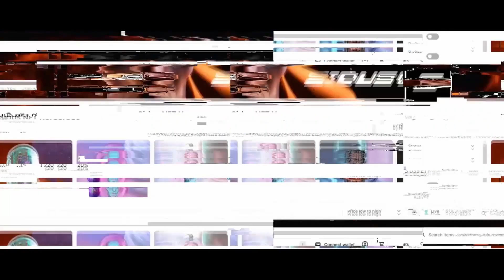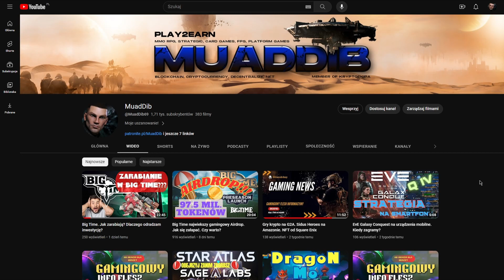SIDUS. Ciekawe, mocne universum. Strzelanka, strategia i coś jeszcze...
🏁Jeżeli chcąc docenić moją pracę i zdecydujesz się na inną formę wsparcia, poniżej zamieszczam szybkie i tanie opcje z których można skorzystać. Z góry dziękuję!🏁:

- link do rejestracji na giełdzie ByBit

⛔ UWAGA linki afiliacyjne do giełd, z których sam korzystam⛔

💥❗Linki rejestracyjne do projektów Web3 w które gram i polecam❗💥

- platforma gamingowa ( “Steam na blockchainie” )

- portal poświecony grom na blockchanie